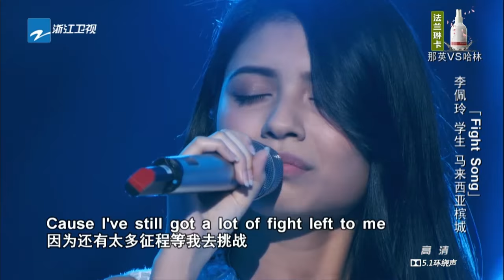【单曲纯享版】李佩玲《Fight Song》《中国新歌声》第11期 SING!CHINA EP.11 20160923 [浙江卫视官方超清1080P] 那英战队